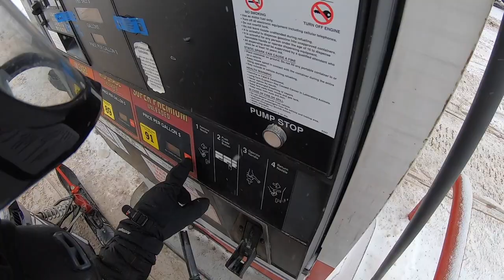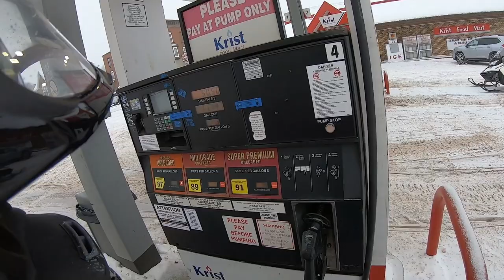Houghton, Mi snowmobiling trip.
Houghton, Mi snowmobiling